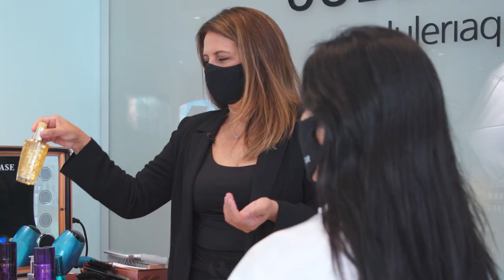Peinados fáciles y cancheros para estas fiestas By Kerastase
Ceci Castaño, Beauty Editor, junto a Miryan Figueredo, formadora de Kerastase te proponen 3 looks fáciles y cancheros para estas fiestas!